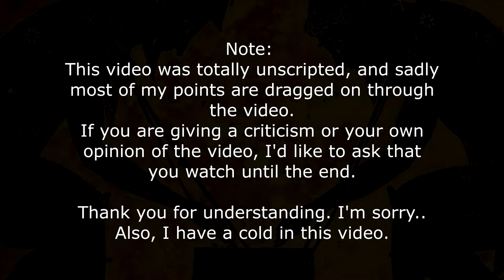Google Stadia WON'T Take Over. For Now. [Discussion]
Google's new platform Stadia has been revealed, and although it's cool... it has one drawback that keeps it from taking over my living room.